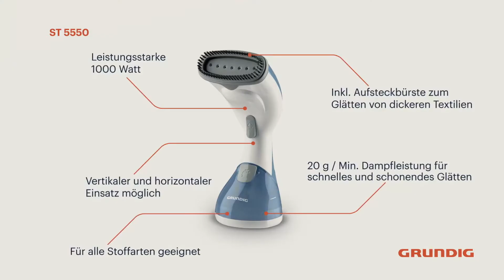Dampfbürste TEST - Die 3 besten Dampfbürsten im großen VERGLEICH!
Beste Dampfbürste im Test bzw. Vergleich
★ Vergleichssieger ★
► Tefal DT6131

★ Preis-Leistungs-Sieger ★
► MLMLANT Dampfbürste

★ Beste Bewertungen ★
► Grundig ST 5550

⏱🚨🚛 ⎮ 24H LIEFERUNG!

Welcher Dampfbürste ist die Beste? In unserem Video zeigen wir euch die besten Dampfbürsten im Test bzw. Vergleich, welche es nach unserer Empfehlung auf Amazon zu kaufen gibt.

Wir haben unterschiedliche Hersteller verglichen, darunter die Dampfbürste von Tefal, eine Dampfbürste von MLMLANT und die Dampfbürste von Grundig.

Liebe Grüße
Dein Vergleichssieger-Team

0:00 Intro
0:13 MLMLANT Dampfbürste
1:31 Tefal DT6131 Dampfbürste
2:34 Grundig ST 5550 Dampfbürste